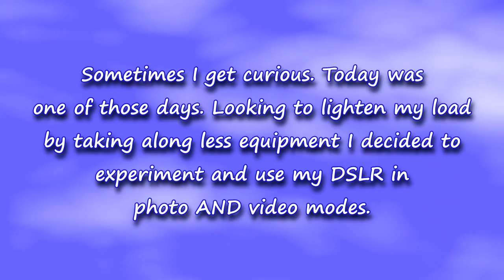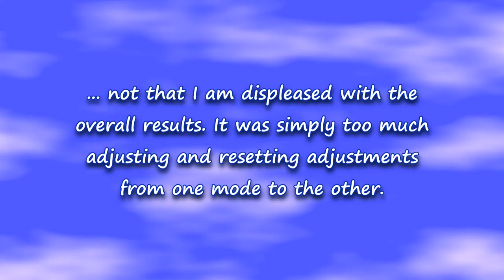A Short Walk About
A day of experimentation with a single camera using the "photo" mode along with the "video" mode.